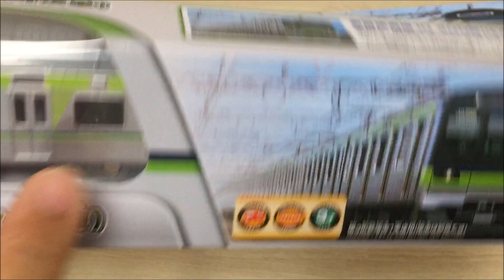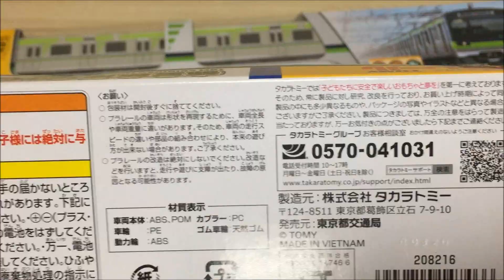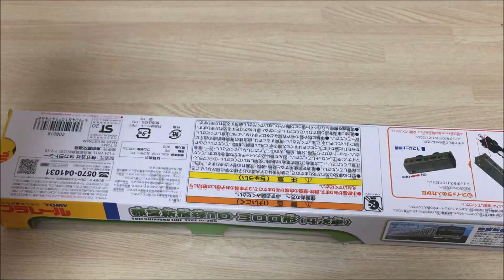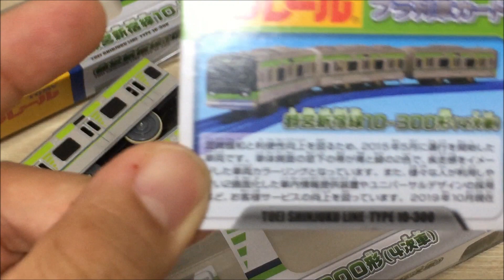【プラレール】都営新宿線10 300形4次車が発売されて歓喜【開封】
プラレールの都営新宿線10 300形4次車を開封して遊びました。
こちらのプラレールは、都営地下鉄の駅、「五反田、新橋、浅草橋、日比谷、水道橋、巣鴨、高島平、市ヶ谷、馬喰横山、本八幡、上野御徒町、門前仲町、大門（大江戸線）、青山一丁目、都庁前、練馬」で発売しております。